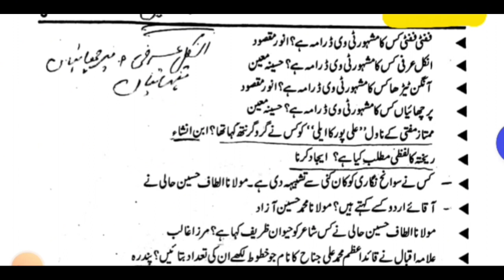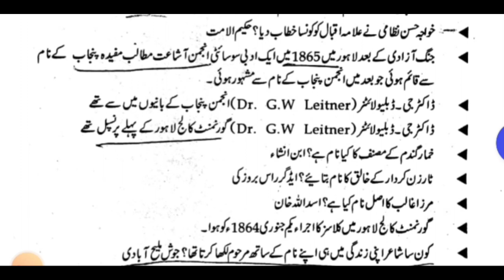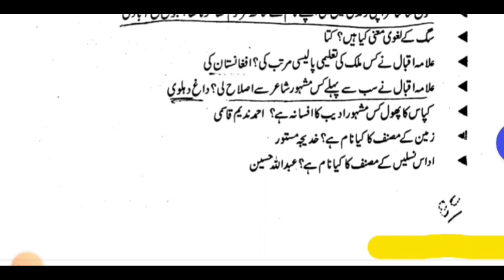"50 Urdu MCQs for Exam Preparation | Urdu General Knowledge || part 2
Dive into an engaging session with 50 Urdu Multiple Choice Questions (MCQs) part 2 designed to enhance your Urdu General Knowledge. Whether you're a student gearing up for exams or just curious to test your Urdu language skills, this video is perfect for you.

🌟 Key Features:
- Comprehensive Coverage: Explore a wide range of topics in Urdu literature, grammar, vocabulary, and more.
- Exam-Ready Questions: Tailored to assist you in exam preparation for Urdu General Knowledge tests.
- Interactive Learning: Challenge yourself with thoughtfully crafted MCQs to boost your understanding of the Urdu language.

🚀 Press play and embark on a journey to refine your Urdu skills. Answer the questions, test your knowledge, and gain confidence in Urdu language exams.